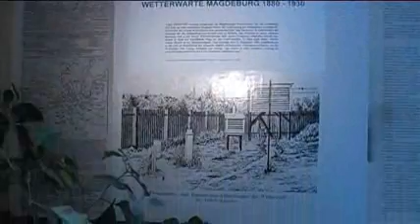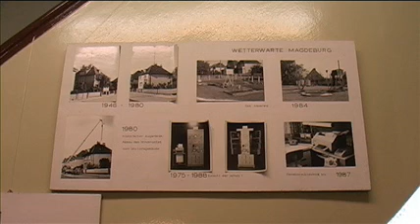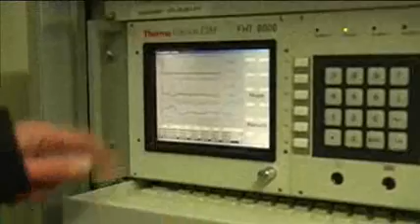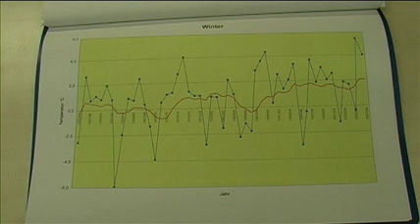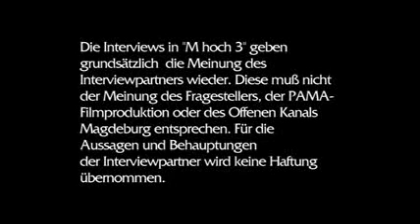Besuch bei den Magdeburger Wetterfröschen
Den meisten Magdeburgern ist die Aßmannstraße nur als Bushaltestelle in Richtung Ottersleben ein Begriff. Der Fahrgastwechsel hält sich hier in Grenzen. Dabei wäre ein Gang in die Straße ganz interessant, kommt man doch hier schon nach wenigen Metern am Freiluftmeßfeld des Deutschen Wetterdienstes vorbei. Hier und am Sitz der Magdeburger Außenstelle in der Aßmannstraße 12 haben wir den Wetterfröschen einmal über die Schulter geschaut.